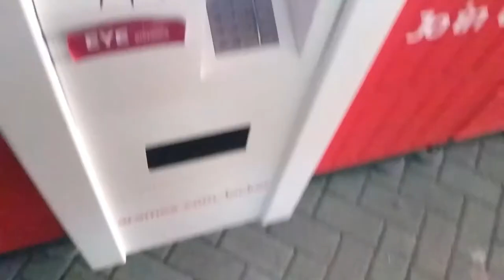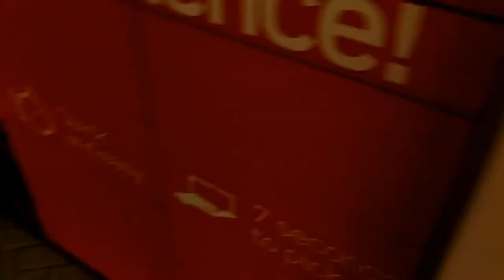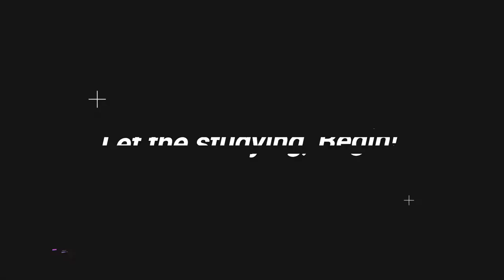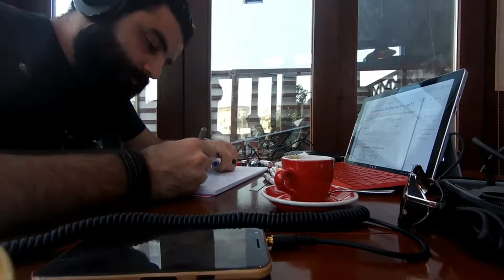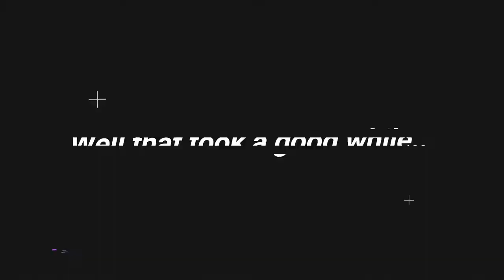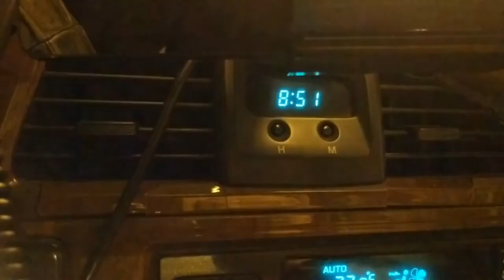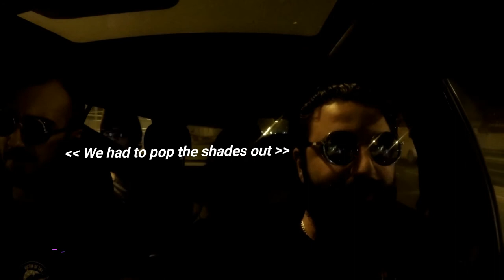Day 3: Work Hard, but Play Harder!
A friday well spent!